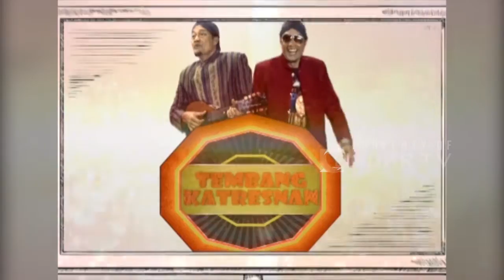TEMBANG KATRESNAN - KOMUNITAS MINANG (SEG 3)